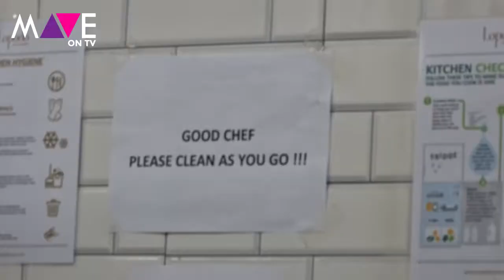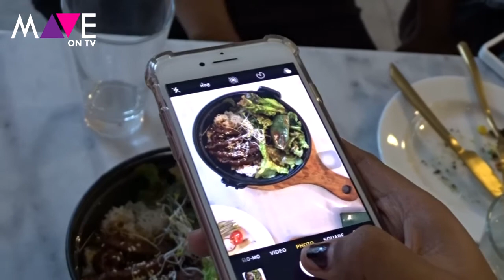MAVE ON REVIEW // LOPODO CAFE & EATERY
Satu lagi café di daerah Canggu, Bali, yang memiliki konsep menarik dan unik untuk dikunjungi, Lopodo Café & Catering. Café yang berada di Jalan Raya Canggu, Desa Tibubeneng, Kecamatan Kuta Utara, Kabupaten Badung ini menawarkan tempat yang nyaman lengkap dengan sajian yang nikmat.